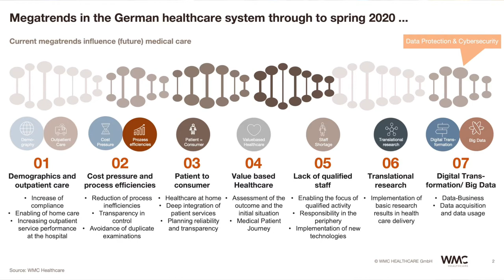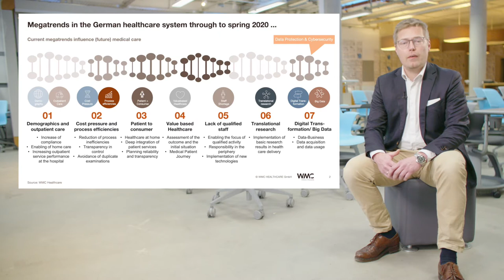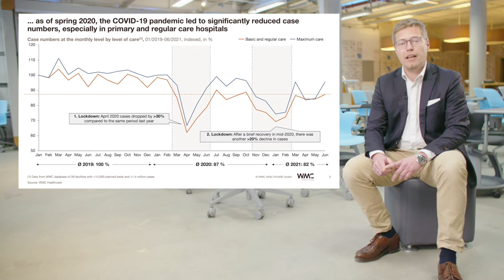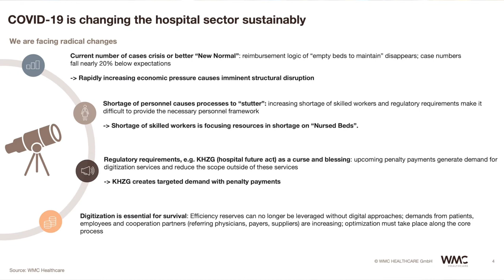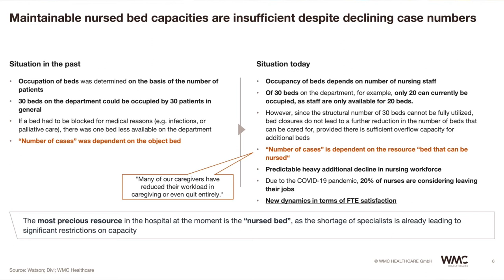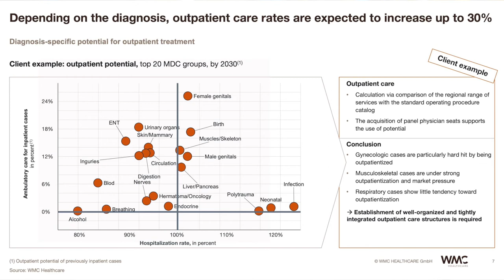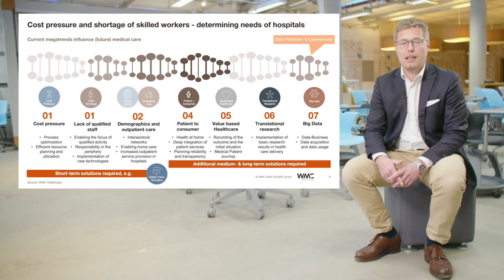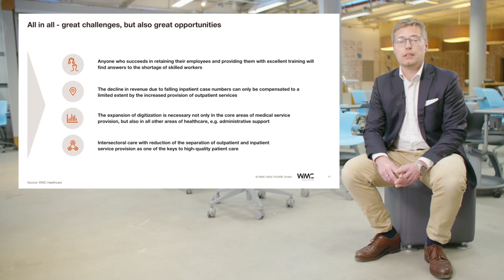Health eShip_Megatrends in the German healthcare system and their influence on stakeholders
Dr. med. Christian Bayer from WMC Healthcare on
- 7 Megatrends in Healthcare
- Stakeholders in Healthcare and hospitals
- How to use trends to build innovative business ideas